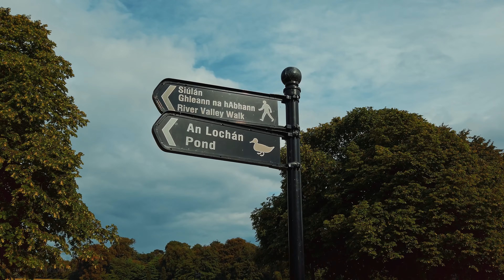Relaxing Sounds for Sleep and Meditation | Walking in the Rain in St Anne's Park, Dublin, Ireland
A relaxing walk in the rain in Dublin's Saint Anne's Park for the true connoisseurs of rainy ambience. This is a testament to Ireland's everchanging weather. In a little over an hour, a full palette of various atmospheric conditions can be experienced in a 240-acre recreation ground. The park is bisected by the small Naniken River and features an artificial pond and several follies, a rose garden, a Chinese garden, a fine collection of trees with walks, including Dublin municipal arboretum, and many more.

Binaural sound enabled. Best to listen with headphones.